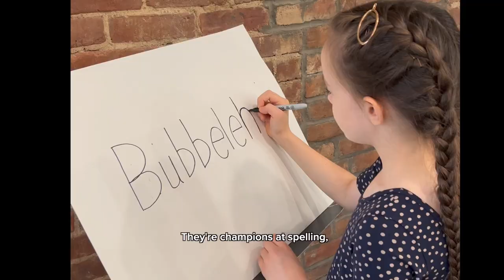A Homeschool Family - NYC edition🗽A funny parody song by Tim Hawkins 😅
Parody song by Tim Hawkins about the stereotypes and funny misconceptions people have about homeschool families.😂

Some of these are true, we definitely learn about creation and classic education... but the "we never leave our dwelling" part is definitely not true! 😅